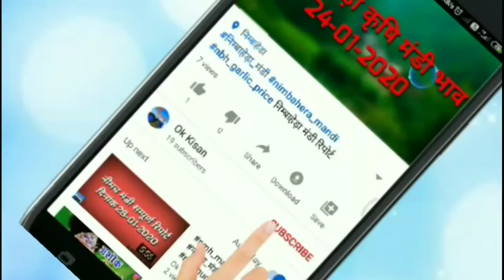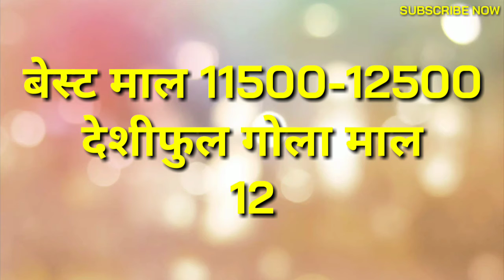नीमच मंडी तेजी मंदी 31-01-2020 रिपोर्ट